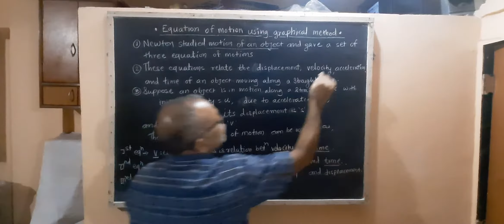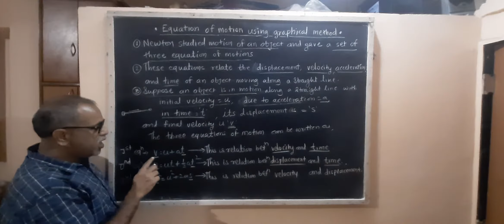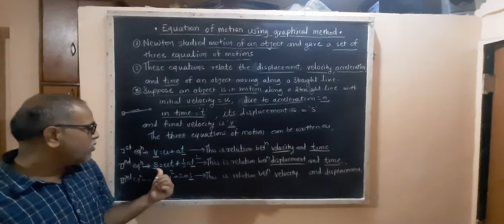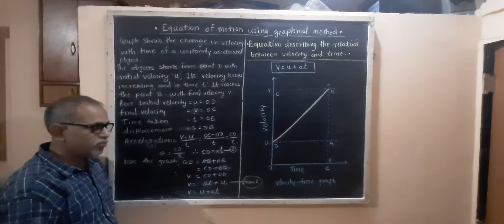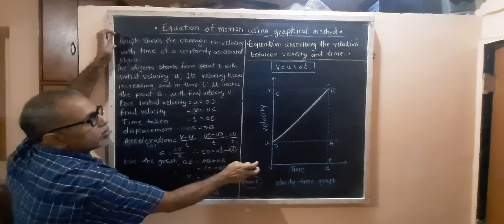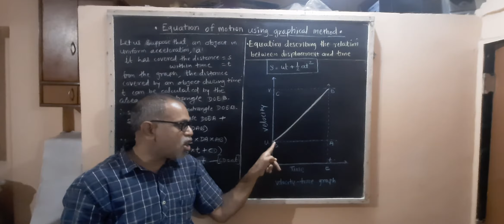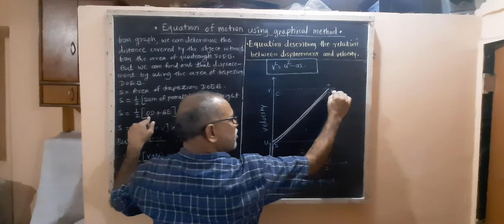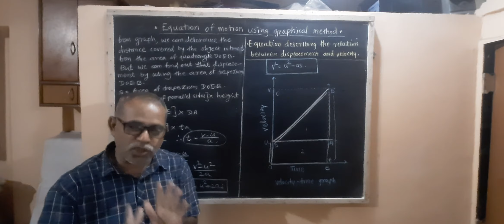std 9th-Science-Equations of motion using graphical method-Laws of motion(video no 5)-semi english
std 9th-Science-Equations of motion using graphical method-Laws of motion(video no 5)
semi english